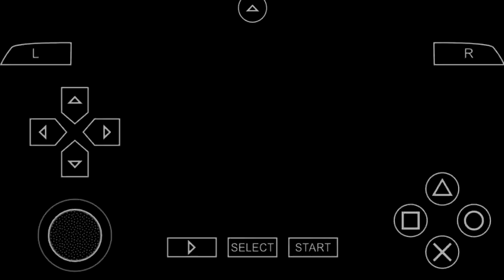X-Men Legends II: Rise of Apocalypse (PSP) - Part 1 - "I Don't Know Controls!!!"